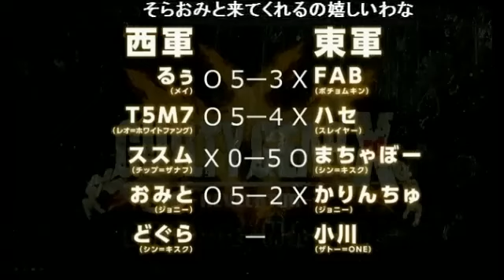関東vs関西 Kanto vs Kansai (Part 4 of 4) GUILTY GEAR Xrd -REVELATOR- SUPER EXHIBITION 2016/6/6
Part 4 of a series of FT5 exhibition matches
Re-uploaded for ease of access

0:00 Intro
4:20 Omito (Johnny) vs Karinchu (Johnny)
27:11 Dogura (Sin) vs Ogawa (Zato-1)